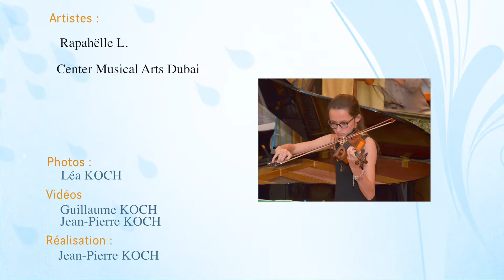2016 07 30 RAPHAELLE L